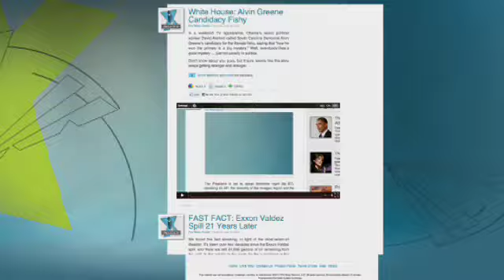Sen. John Barrasso on Obamacare: This Just Shows How Irresponsible the Democrats Were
A new report says three million middle class Americans can now receive Medicaid under the new health care law, which is what low income families are getting.  How is this possible that this fell threw the cracks and is this fixable? Dr. John Barrasso (R-WY) thinks "they need to repeal the entire health care law."

After being asked what needs to be fixed with health care in this country, the orthopedic surgeon and Wyoming senator had a lot to say.